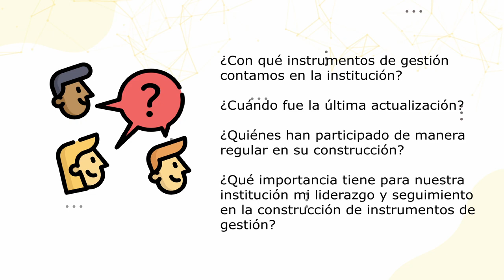Los Instrumentos de gestión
El ejercicio del liderazgo en la construcción de instrumentos de gestión
-Instrumentos de Gestión en IEST.  Importancia en el proceso de gestión administrativa